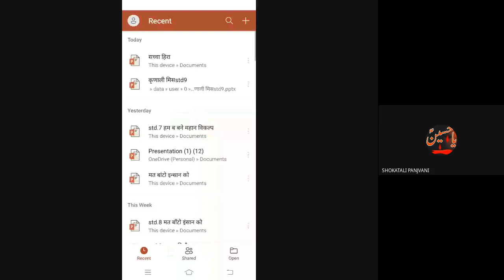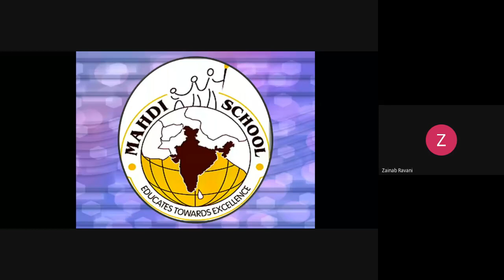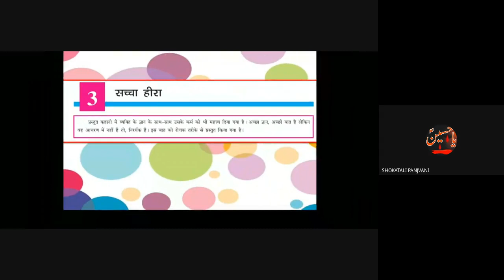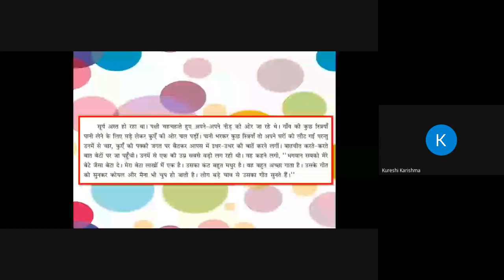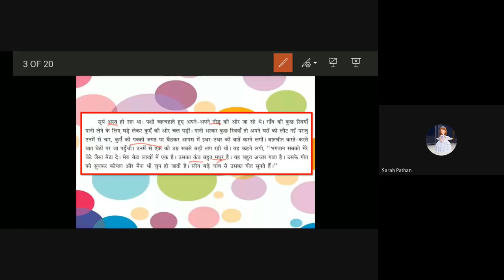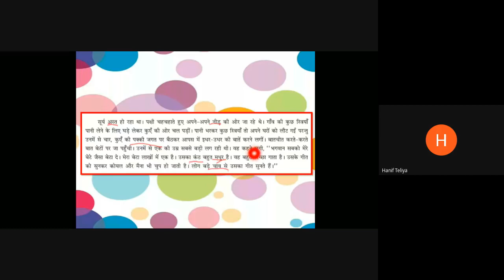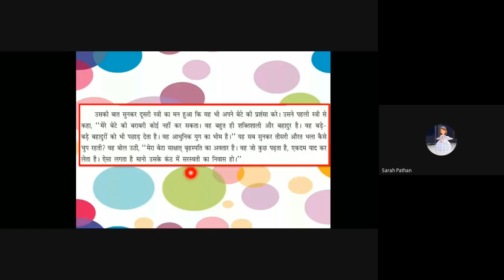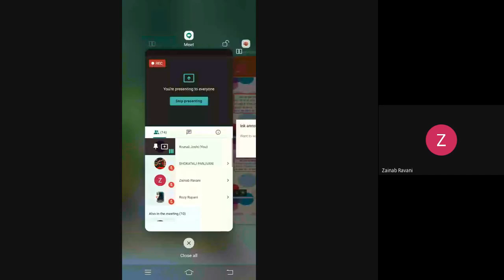STD 7 GIRLS SUB HINDI 09 12 2020